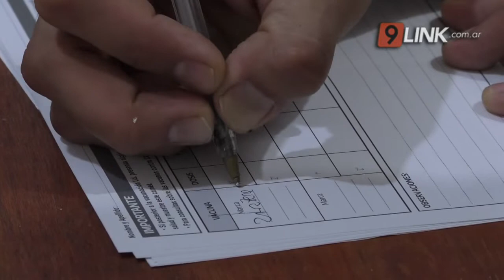N9 FEDERAL - GERZEL - VACUNACIÓN PARA MAYORES DE 18 - RESISTENCIA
GRAN CONCURRENCIA DE JÓVENES PARA RECIBIR LA PRIMERA DOSIS
En la mañana de este viernes se Abrieron en todas las postas de VACUNACIÓN del área metropolitana par mayores de 18 años. Gran concurrencia e interés de los jóvenes por recibir la vacuna, hicieron que desde temprano hagan fila y que la misma superara los 300 metros en el club central norte.  Desde las postas de VACUNACIÓN se encuentran muy felices porque "se llegó a la edad y al día que tanto estábamos esperando".
NOELIA GERZEL- POSTA VACUNACIÓN CENTRAL NORTE